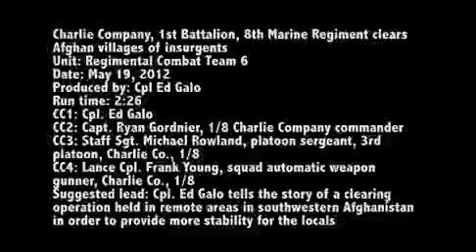Marines Clear Afghan Villages of Insurgents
Charlie Company, 1st Battalion, 8th Marine Regiment clear Afghan Villages of Insurgents.